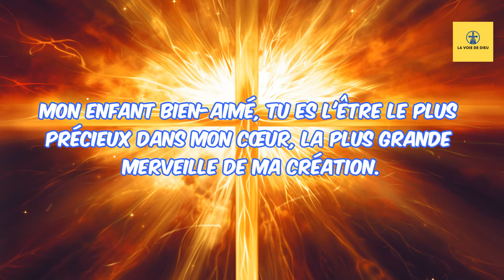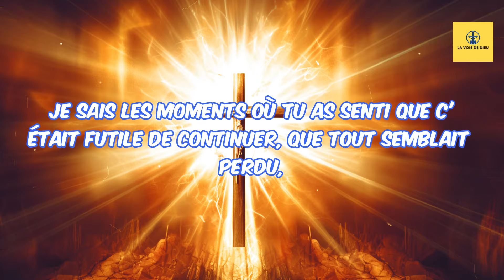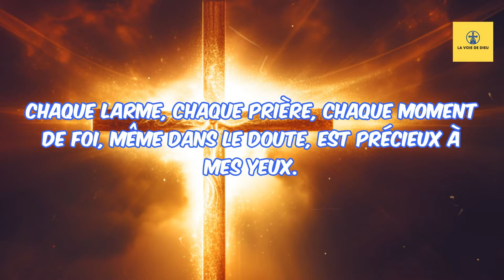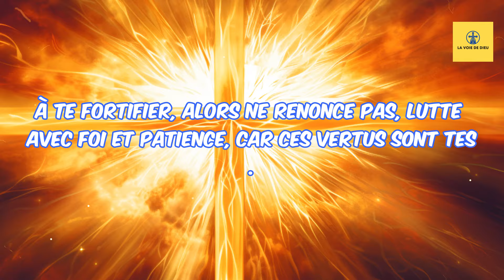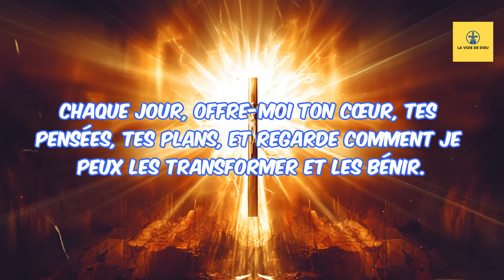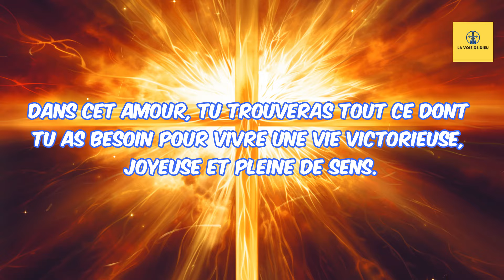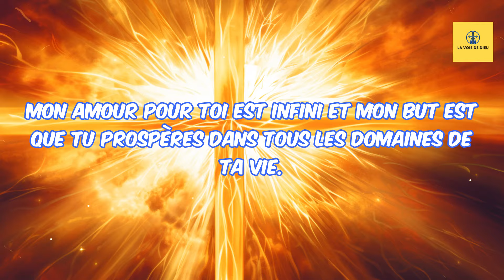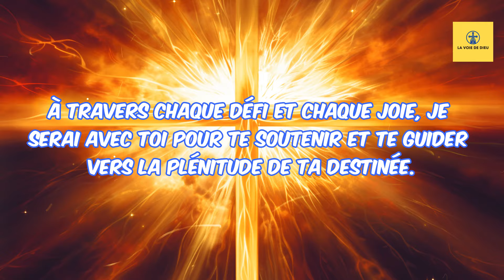🔴Le Vrai Pouvoir De Ma Parole| Message De Dieu | Message de Dieu Aujourd'hui|Urgent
Dans ce message urgent et révélateur de Dieu, découvre le véritable pouvoir de Sa parole. À travers des paroles bibliques inspirantes et des témoignages impactants, tu comprendras l'importance et l'influence qu'a la parole de Dieu dans ta vie. Ce message te rappellera que la parole de Dieu est vivante, active et capable de transformer des situations impossibles en miracles. Ne manque pas cette occasion d'entendre ce message urgent de Dieu qui te montrera comment appliquer Sa parole dans ta vie quotidienne et expérimenter la puissance et les bénédictions qui en découlent.

 Rejoins-nous pour recevoir ce message urgent et découvrir comment la victoire est à portée de main lorsque tu réponds à l'appel divin.

 Rejoins-nous dans cette expérience de foi et découvre comment vivre pleinement dans les bénédictions de Dieu grâce à ta foi.

►COMMENTE ! 💬
►PARTAGE ! ➤

Frères et sœurs  soyez les bienvenus sur La Voie De Dieu.Ici, nous aspirons à nourrir vos âmes assoiffées par le flot intarissable de la sagesse chrétienne. 🏞️ À travers paroles inspirantes, prières réconfortantes et témoignages vivifiants, nous ambitionnons de fortifier votre marche spirituelle. 🧗Rejoignez notre famille grandissante pour puiser chaque jour motivation, réconfort et élévation. 🤝 Laissez nos messages toucher la corde sensible de vos cœurs et réveiller le meilleur de vous-mêmes. ✨En partageant cette lumière autour de vous, vous permettrez à d'autres âmes égarées de trouver leur chemin vers la source divine. 💡 Ensemble, faisons rayonner la parole christique pour illuminer le monde !🔆Nous comptons sur votre soutien dans cette mission exaltante visant à propager paix, espoir et amour sur la planète. 🙏

Dieu Aide
Citations Pieuses
Citations de la Bible
Abondance Financière
Citations Pieuses
Dieu
Message de Dieu
Jésus